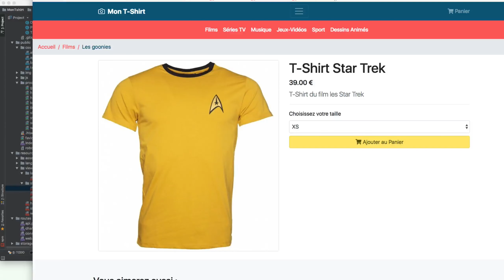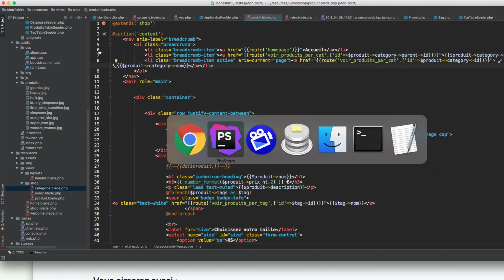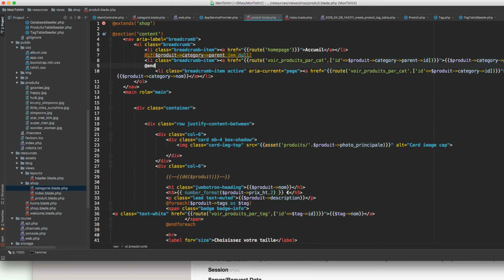Formation Laravel, Mettre en place un fil d'ariane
Dans cette vidéo, nous finalisons le fil d'ariane de notre site e-commerce. Les catégories et sous-catégories sont cliquables.